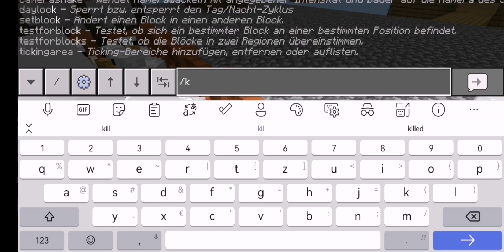Let's Play Block Challenge Folge 5 Staffel 3 Deutsch